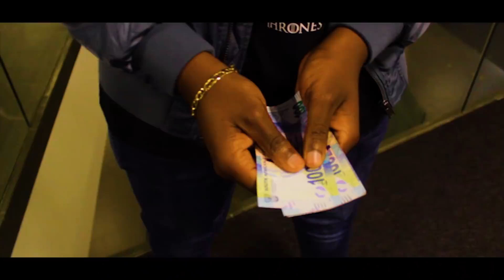Blizzrd - Sketchy (Official Music Video)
The official music video of the song 'Sketchy' from the EP 'Loud at Night' by Blizzrd

Shot and Edited by MAIOTH Productions.